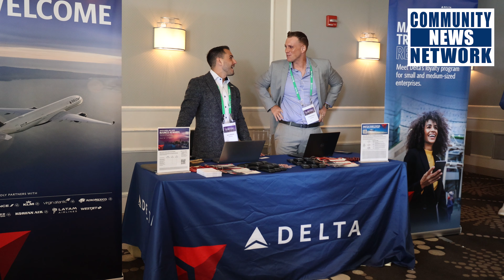Grant Miller visits the 2024 GMCC Economic Summit at the Rusty Pelican!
🌟 Grant Miller dives into the 2024 Economic Summit at Rusty Pelican hosted by the Greater Miami Chamber of Commerce! 💼 Get ready for cutting-edge insights, networking, and MiamiEconomy trends! Don't miss out!
Title: Dreaming
Artist: Tony Dark Eyes